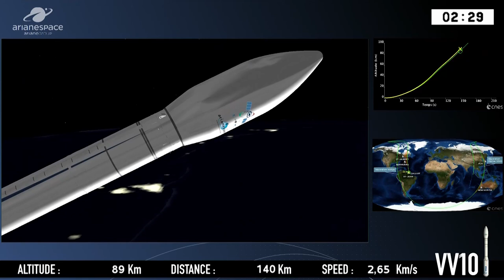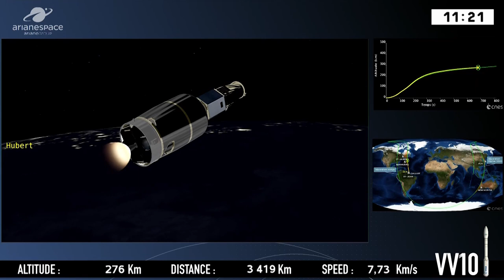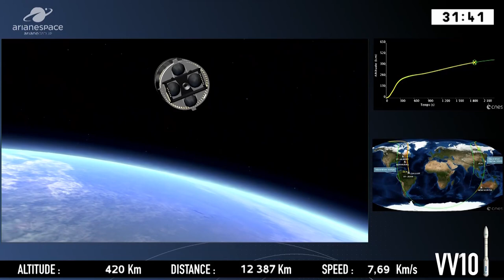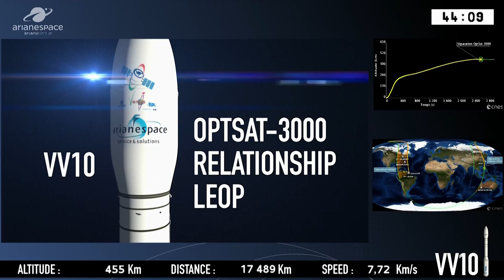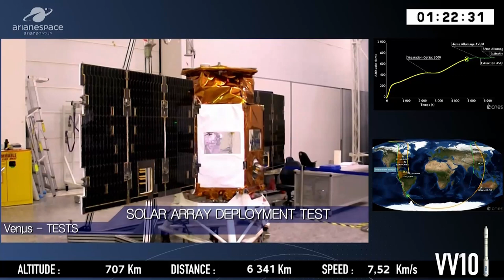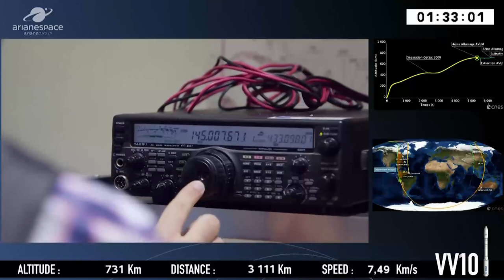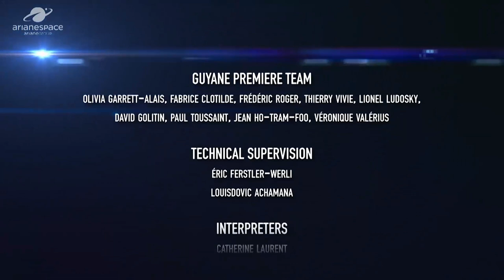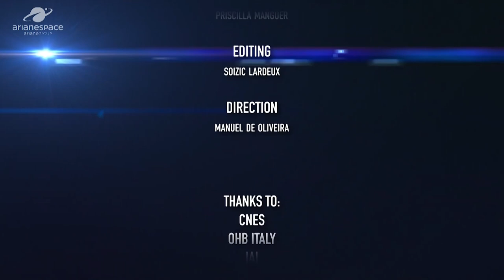Arianespace Vol VV10 / OPTSAT-3000 et Venµs (VF)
Arianespace a lancé avec succès deux satellites d’observation de la Terre pour des applications civiles et militaires : OPTSAT-3000 pour le Ministère italien de la Défense et Venµs, mission du Ministère israélien de la science et de la technologie dans le cadre d’un programme conjoint de l’Agence spatiale israélienne (ISA) et du Centre national d’études spatiales (CNES).